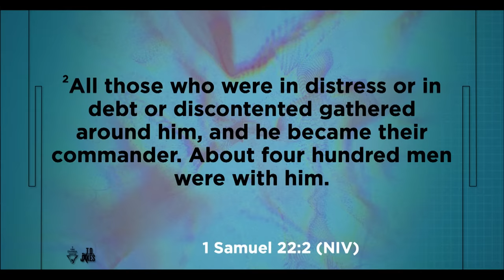The Crises of Next - Bishop T.D. Jakes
Are you struggling to see what God has for you? Your problem isn’t what you’ve survived; it’s figuring out what is coming. Remember that God wouldn't give you a painful apprenticeship if He hadn’t given you a powerful anointing first! Your doubt doesn’t diminish your faith. God has brought you to a place of Adullam — of refuge — so the next can come to you. Because of what you have endured, you have earned the right to lead. Your people are coming! Your influence is coming! Your next begins NOW! Are you ready?

Message: The Crises Of Next
Scripture: 1 Samuel 22:1-2 (NIV)
Speaker: Bishop T.D. Jakes